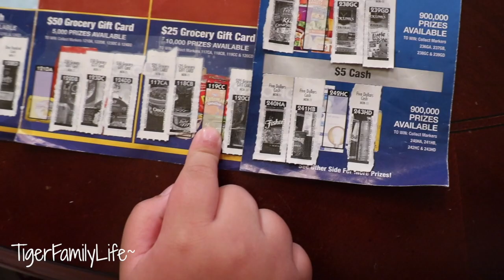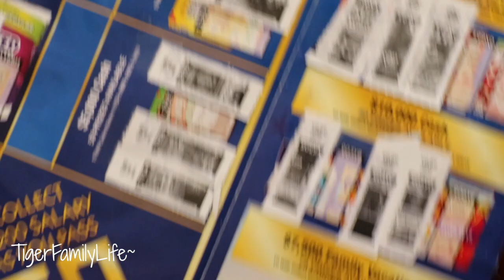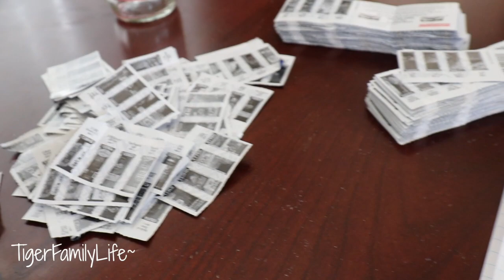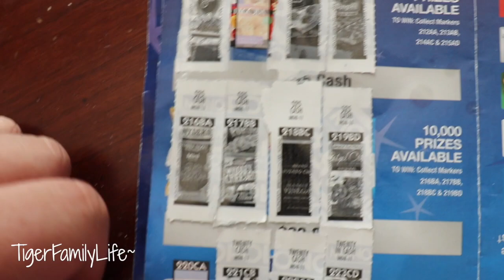Million Dollar Monopoly Big Winner | TigerFamilyLife~